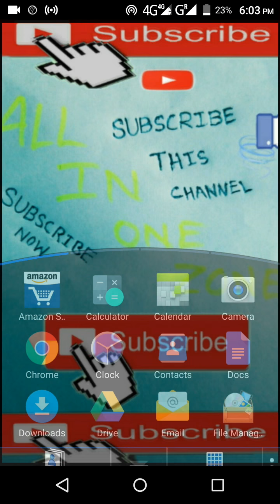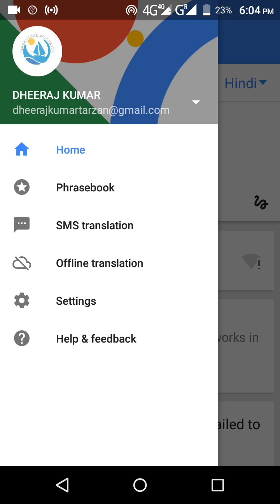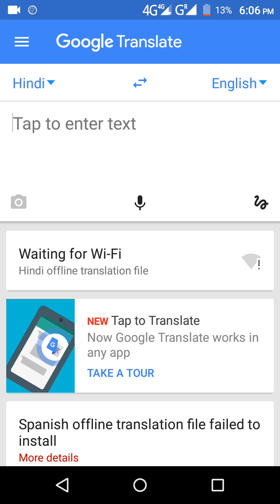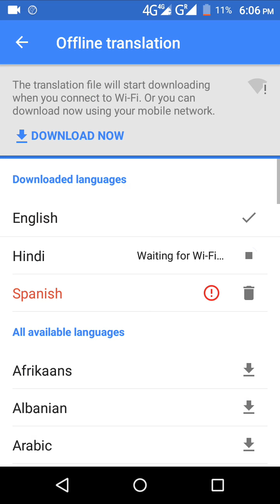Bast translate in all languages Hindi to English very easy to use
Open in this app to all book language convert in in your language